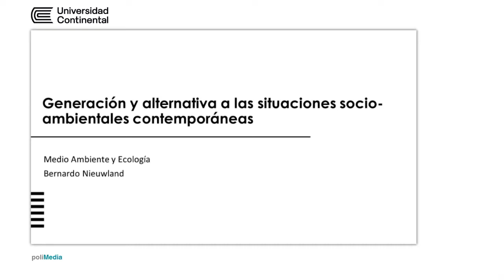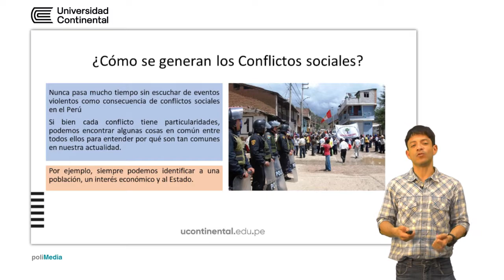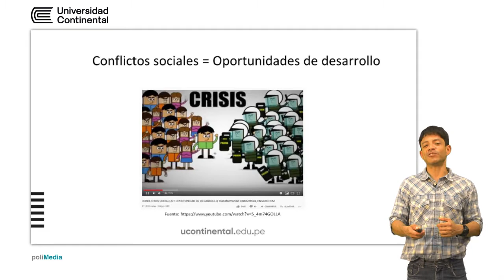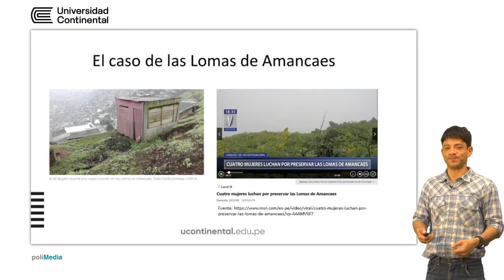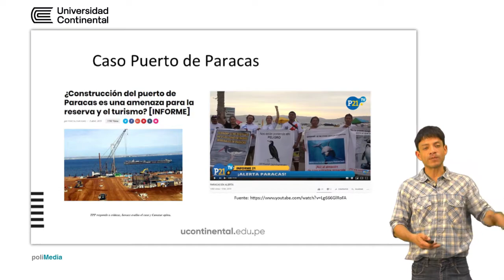Generación y alternativa a las situaciones socio - ambientales contemporáneas